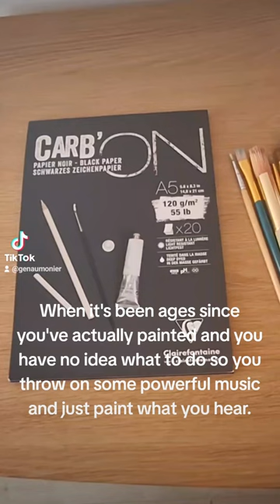Intuitive Painting Time Listening to Epic The Musical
There's a lot that goes into being an artist. No matter if you do this full time or part time there always seems like a never ending list of things to do for marketing, content to create, learning to optimize, uploading past designs, staying on tread, etc that really has nothing to do with actually making art.

The past month or so since I've moved has had a big focus on the extra behind the scenes work that comes with being an artist rather than the actual creating art part. And I kind of fell into this cycle of every night saying I would take time to paint or draw and then before I knew it the day would disappear and I wouldn't take time to create. And then the cycle would repeat itself.

When I get super focused on stuff and don't give myself time to play or experiment with my art I often find that when I pick up a pencil or brush again I have no idea what to do and find myself in a sort of creative rut or almost like an artistic burnout which can be super discouraging.

One of the best ways I've found with coping with that is through music and intuitive painting. I'll pop in some earbuds and look for a few songs or an album that are powerful but that I don't know well (so I don't know what to anticipate) and just let the feeling of the song guide me. Is this a perfect method? No. Do I do my best or even good work this way? Not often. But it's fun and I've found a good way to get my mind back on track with my creative endeavors. Plus, now I have a piece that reminds me of a song, album, or feeling everytime I look at it.

This piece was made while listening to Epic The Musical and each layer of paint corresponds with different songs or sections in the story from part 1 and 2. Don't have a name for it you, what would you call it?